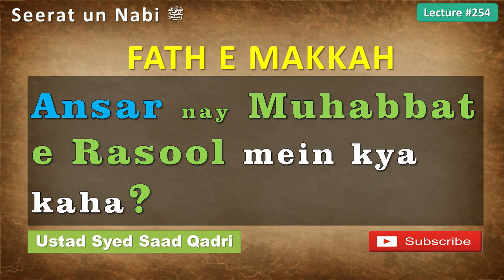Seerat un nabi Lecture 254 || Ansar nay Muhabbat e Rasool mein kya kaha